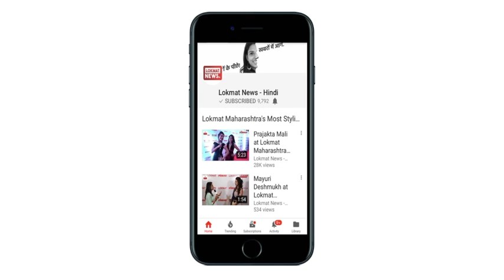CM Yogi performs 'Kanya Pujan' on the 9th day of Navratri | गोरखपुर में CM योगी ने किया 'कन्या पूजन'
Uttar Pradesh CM Yogi Adityanath performs 'Kanya Pujan' on the 9th day of Navratri. गोरखपुर में CM योगी ने किया 'कन्या पूजन'